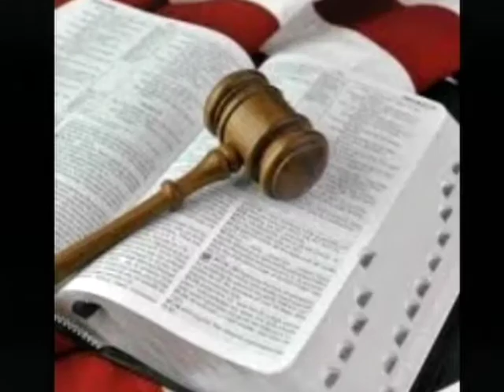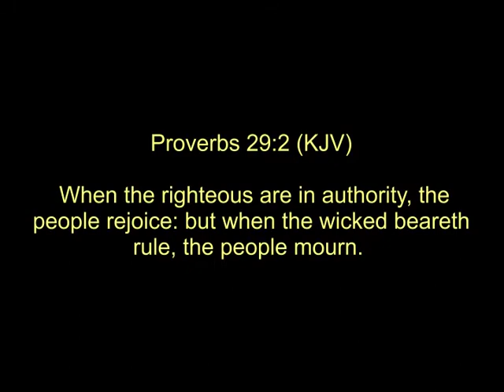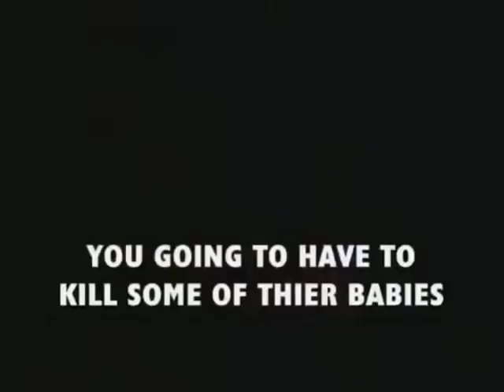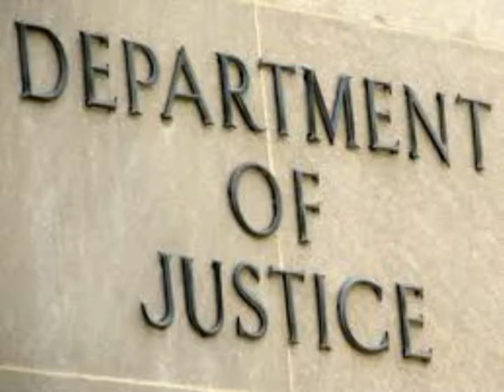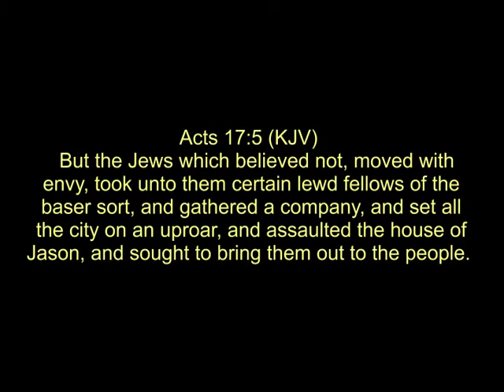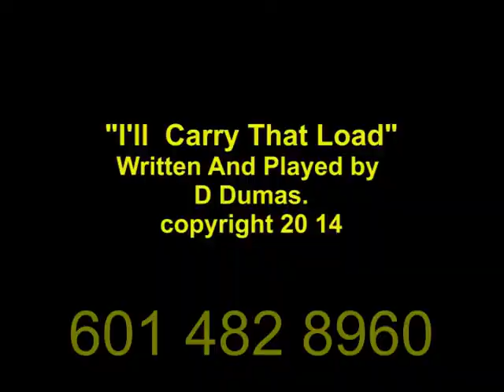The Criminals called democrats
The manifestation has taken place. America knows who these people are, but does it matter